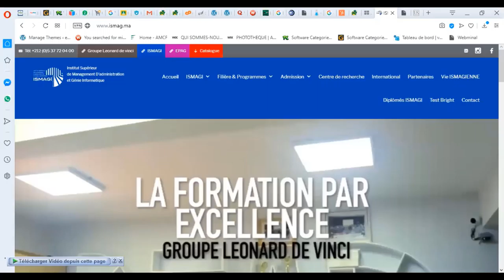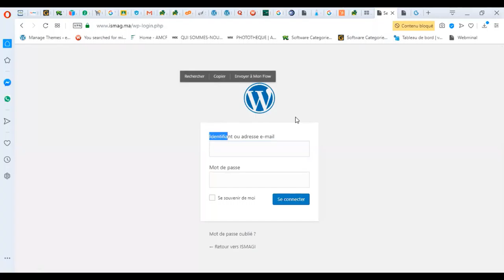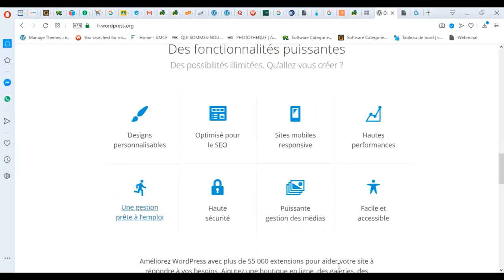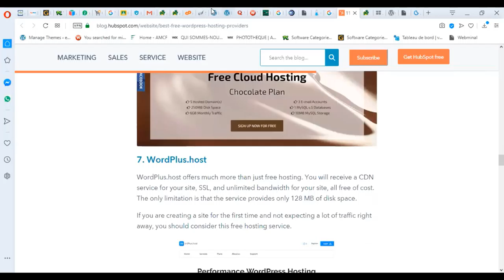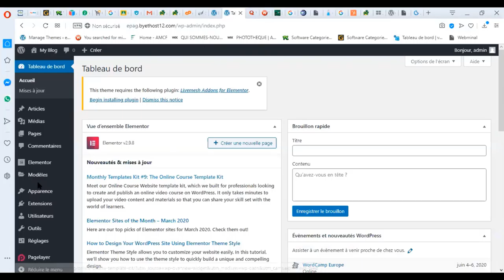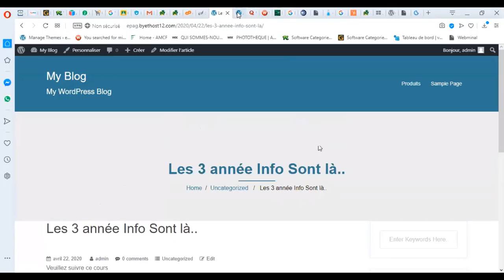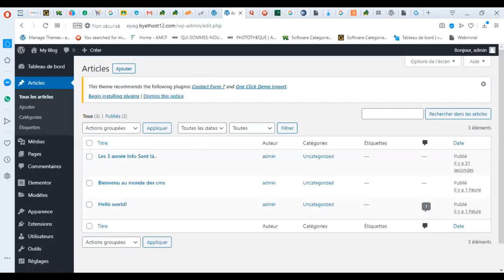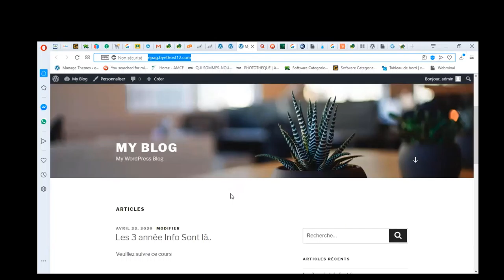WordPress - Introduction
BaKHOUS - 2020